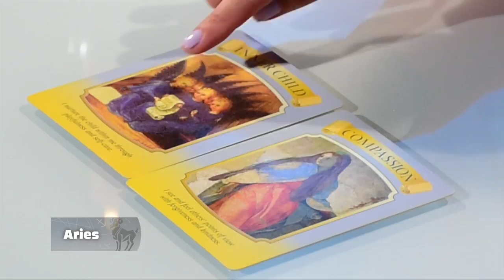Aries –27_11_2019 – Los Astros